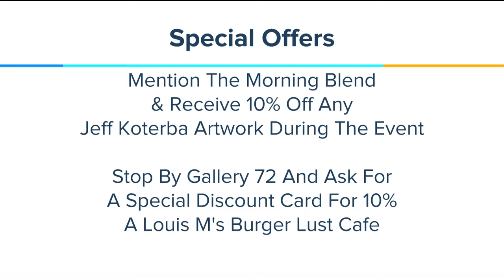Jeff Koterba Draws Live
“Jeff Koterba Draws Livel“, an event at Gallery 72, features the Omaha cartoonist creating live custom drawings for patrons and also display a variety of his editorial cartoons.  Jeff is here to tell us more along with John  Rogers from the gallery.